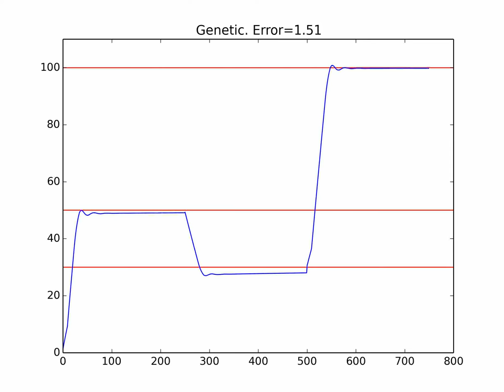PID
Searching PID controller parameters using Genetics Algorithms.